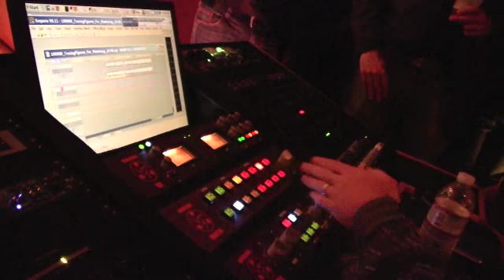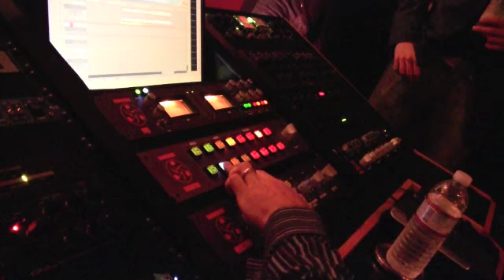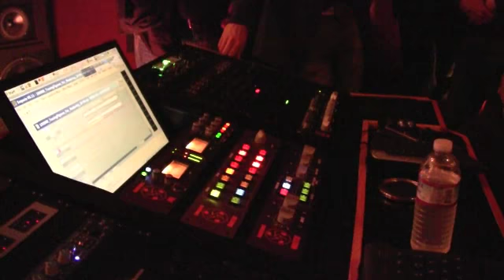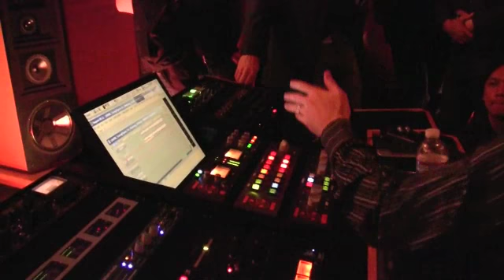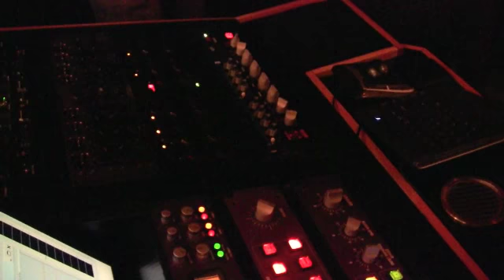Dangerous Music- Mike Wells gives a Mastering Seminar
Mike Wells gives a seminar where he discusses the use of Dangerous Music gear in his daily work. He touches upon the new Bax EQ, and how to master with mid-side processing.